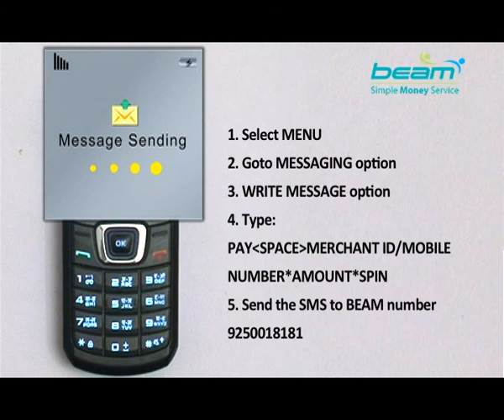S Telugu 8